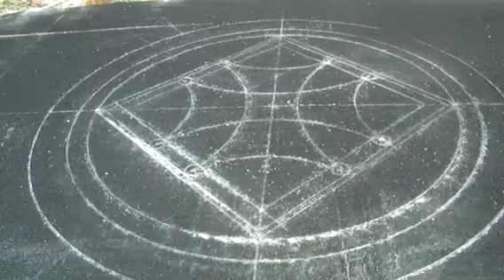LA FETE DES TEMPLIERS A BIOT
Les techniques des bâtisseurs de cathédrales d 'antan